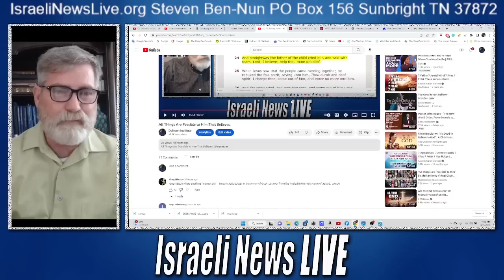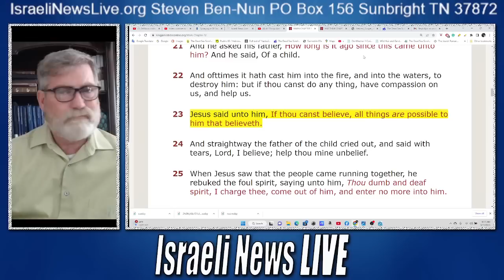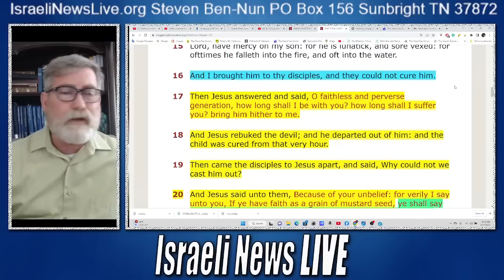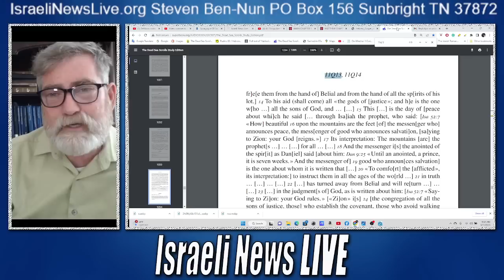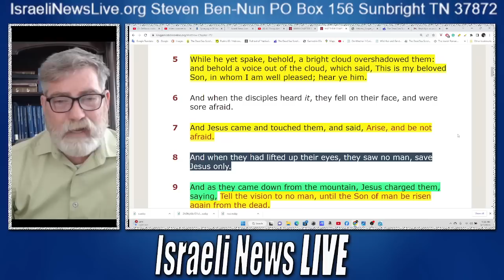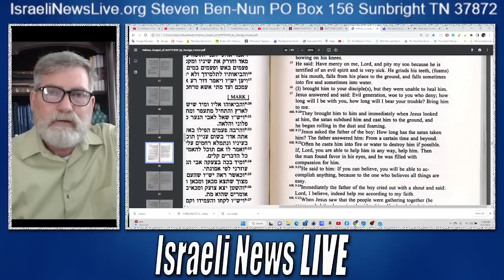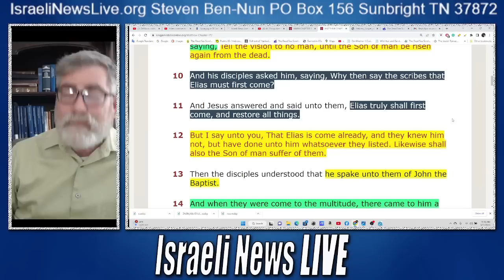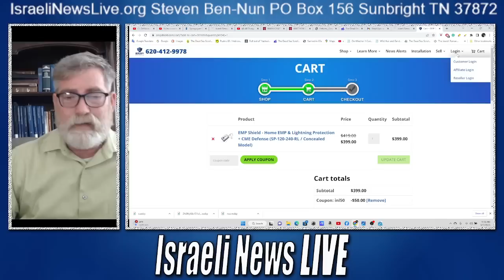Unraveling the Mystery Behind Moving a Mountain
Jesus says to his disciples they could move a mountain if they had the faith of a mustard seed. But have we missed a great mystery hidden in the passage lost in time?